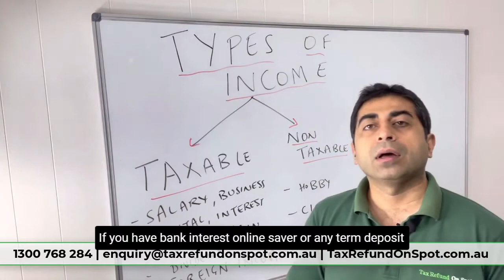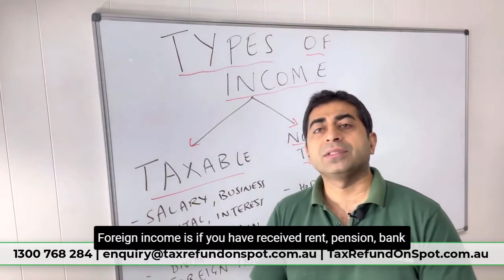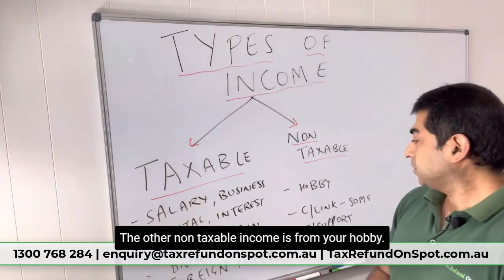Types of Income Declaration in Tax Return 2021: Submit/Lodge Income Tax Return 2021